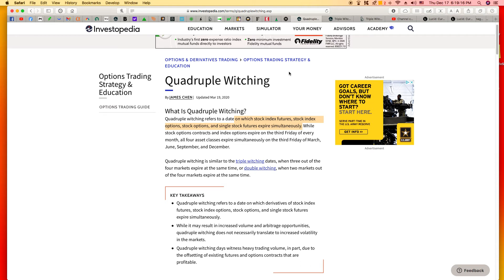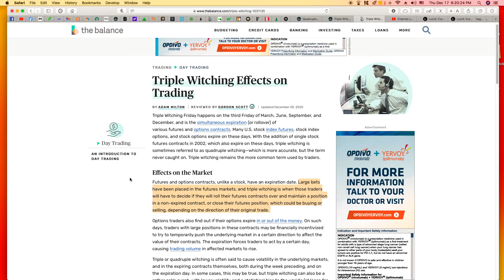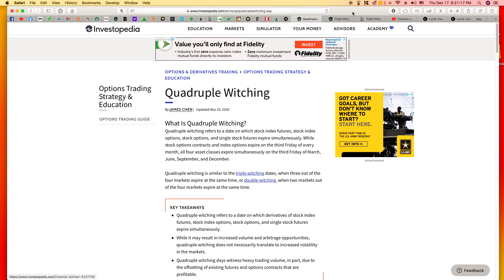What is Quadruple Witching Day???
What is Quadruple Witching Day and will it affect the market???